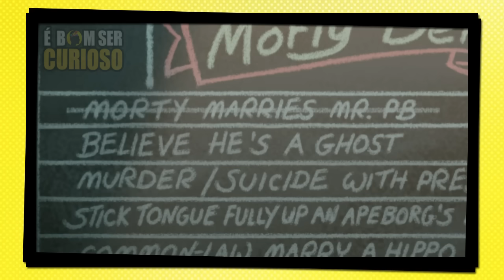RICK C-137 ENTRA EM DEPRESSÃO DEPOIS DE MATAR O RICK PRIME - Rick and Morty - Review - T 7ª - Ep 06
E o sexto episodio da sétima temporada de Rick e Morty, foi mais tranquilo em comparação com o episodio anterior, mas podemos ver o estado deplorável que o Rick ficou logo após sua vingança, tivemos o Morty tentando animar seu avô, a aparição de uma criatura chata, além de muitas aventuras bastante aleatórias.